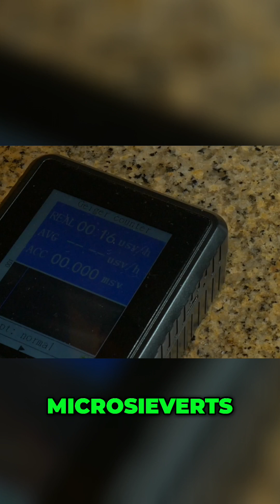Radon in the kitchen: Testing Radiation Levels with a Geiger Counter☢️🔬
Join us as we explore radon radioactivity using a Geiger counter! We tested our room's baseline radiation and investigated whether an acrylic cube could contain radon, along with samples from our granite collection. Watch to see what we discovered!